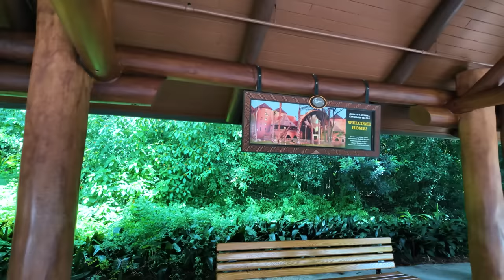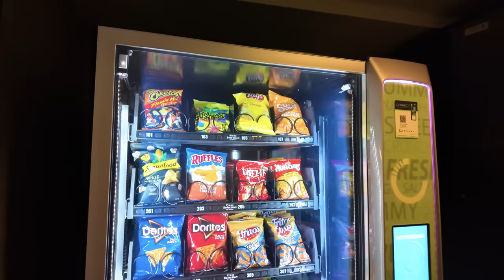FUI NO HOTEL SAFÁRI DA DISNEY - Nunca tinha Visto nada Igual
Eu imaginei que esse hotel seria legal, só não imaginei que pareceria um sonhooo!